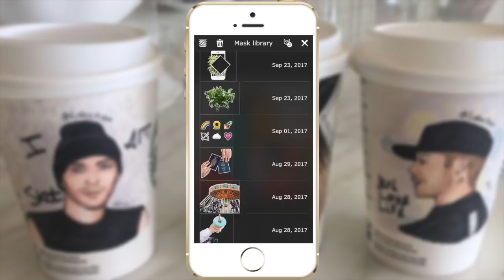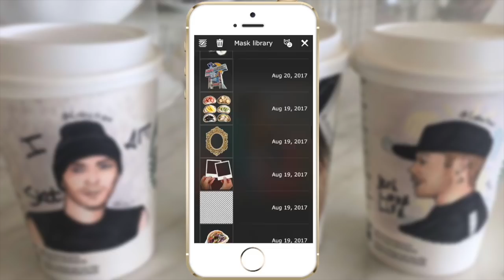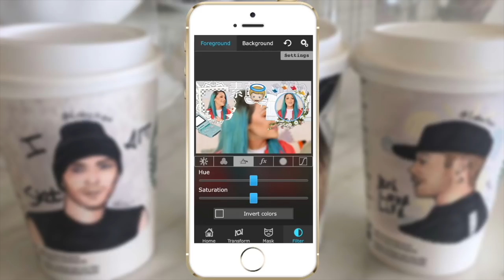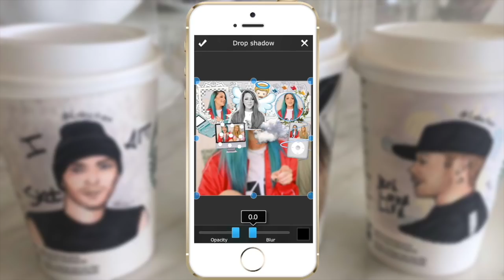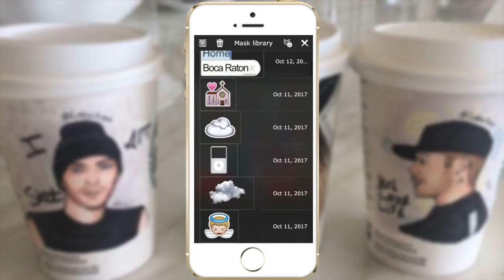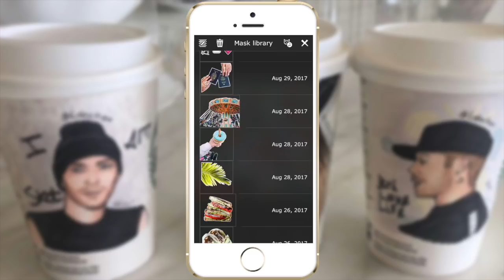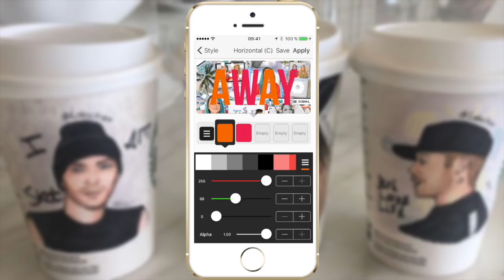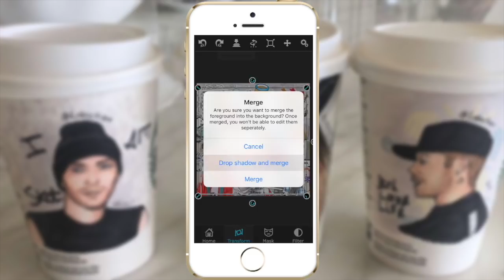watch me edit: #10 ♡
hello🌙